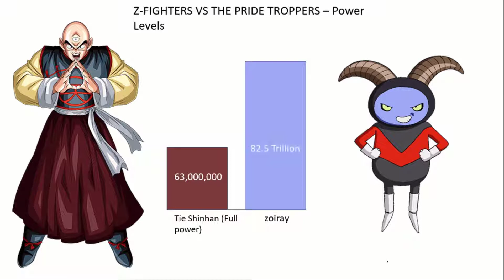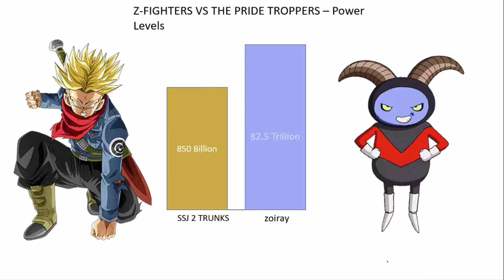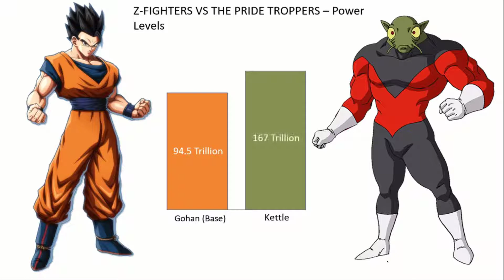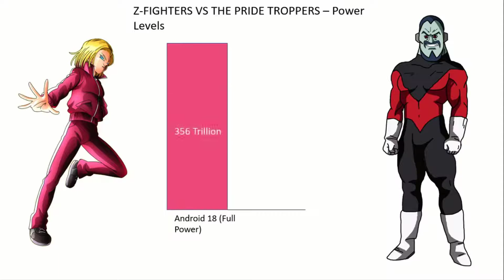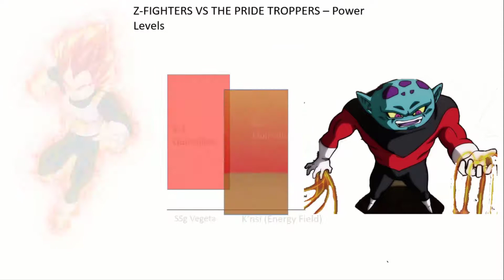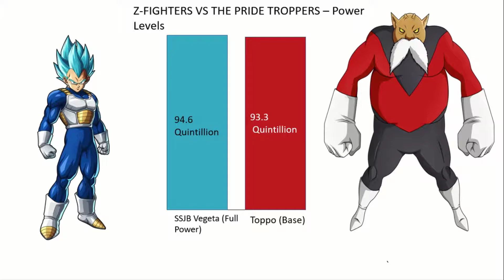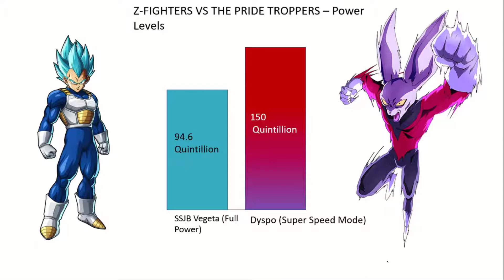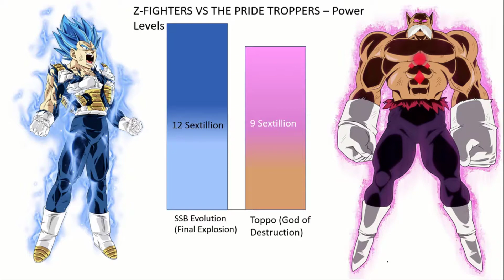Z-Fighters Vs The Pride Troopers Power Levels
sshhhh... I forgot about Piccolo